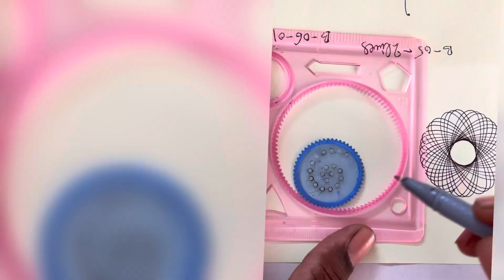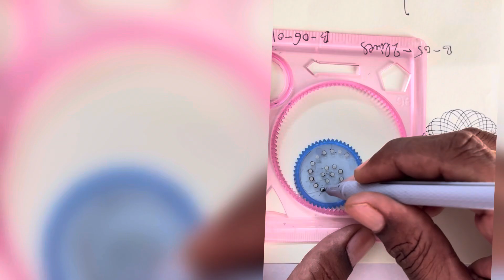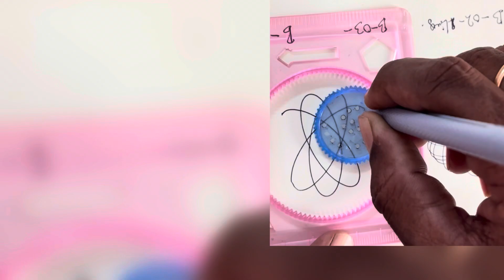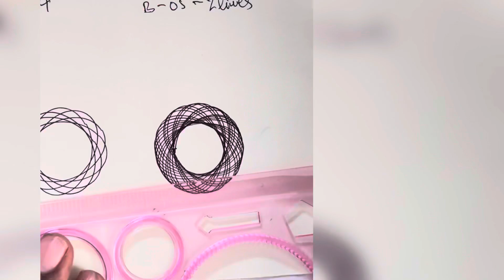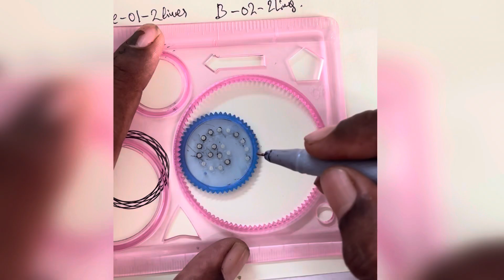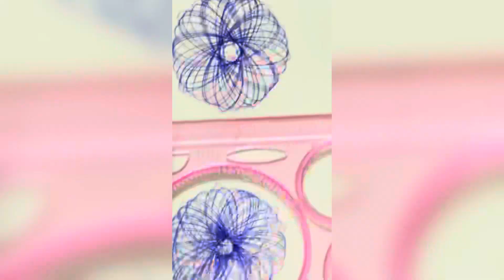Mesmerizing Spirograph Sounds for Deep Sleep By SMART GNR ASMR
Relax and drift off to sleep with the mesmerizing sounds of spirograph in this video designed for deep sleep. Perfect for those looking for peaceful and calming sounds to help them relax and unwind.
In this video, I'm unboxing some soap from my ASMR soap haul. I also include a gentle ASMR sound to help with the opening process.
In this video, I unpack soap and record the ASMR sound of the soap opening. I use the "Smart Gnr ASMR" app to create the sound. This is a fun video to watch if you're looking for something relaxing and calming to watch in your free time.
This ASMR soap haul opening sound video is just so darn cute! In it, I unpack a bar of soap and get ready to start using it. I've got a really fun microphone that I use to make the sound of the soap being unpacked. It's a really gentle, calming sound that I really enjoy listening to.

I definitely mention the Creator in my description, but if you still don't like it, please let me know through the comment.
 I will respect you.. Thank You;
Kindly Do Not Copyright & Strike Comment For Removal ?
// Cr By SMART GNR ASMR
and
Edited By ‎@SMART GNR ASMR //

Dry Soap Cutting
Color color soaps
Soft Soap Carving
Soap items
Soap Carving
Crispy Soap Cutting
Soap Opening
Soap grating
Soap Hual
Soap Hual Opening
Soap new collections
Dyed Soap Cutting
Smooth Soap Carving
Colorful Soap